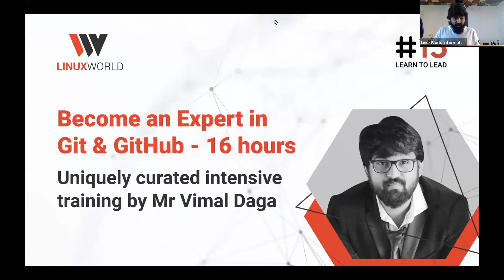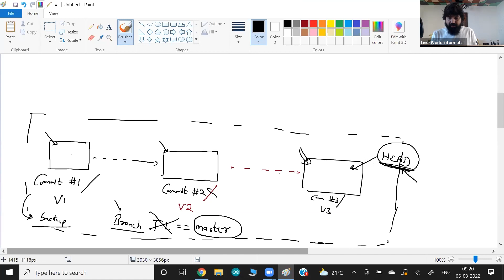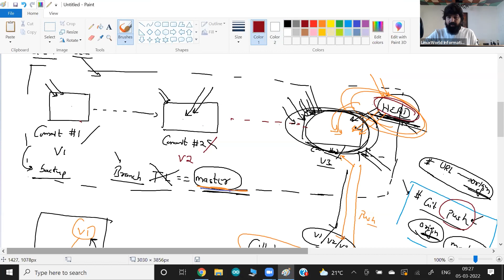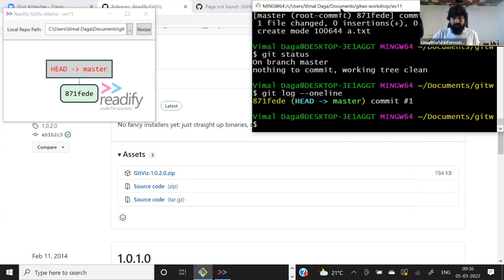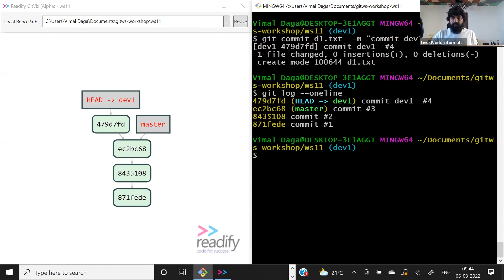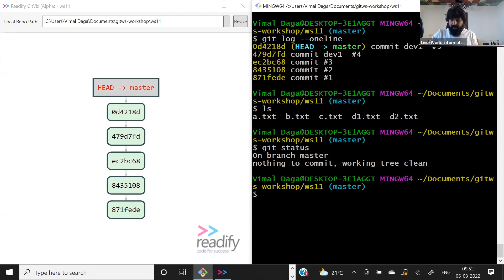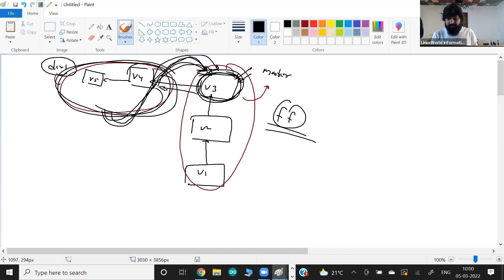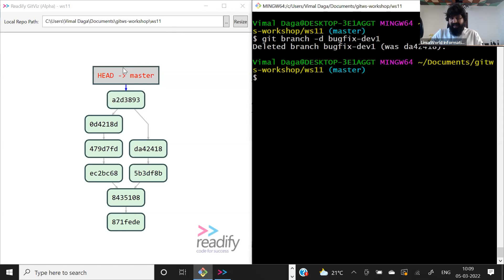#8: Advanced Git Operations: Visualizing Git with GitViz, Detached HEAD, Recursive Merge Strategy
Git is a powerful and complex version control system that can be challenging to understand and use effectively. In this session, we will explore some of the advanced Git operations that can help you visualize your Git repository, understand detached HEAD states, and merge changes using the recursive and octopus merge strategies.

We will start by introducing GitViz, a tool that provides a visual representation of your Git repository's history and branches. GitViz can help you understand the relationships between different branches, commits, and tags, and track changes over time.

Next, we will explore the concept of detached HEAD, which occurs when you checkout a commit instead of a branch. Detached HEAD states can be confusing, but understanding them is essential for advanced Git operations like rebasing, cherry-picking, and creating lightweight tags.

Finally, we will dive into the recursive merge strategies, which are useful for merging changes from multiple branches or repositories. These strategies can help you simplify your Git workflow, reduce merge conflicts, and improve collaboration with other developers.

Throughout the session, we will provide you with practical examples and hands-on exercises to help you learn by doing. By the end of the session, you will have a strong understanding of how to use GitViz, handle detached HEAD states, and use recursive merge strategies to manage your Git repository effectively.

🔰 Please fill out the form to connect with our Discord community

We look forward to welcoming you and engaging in meaningful conversations.